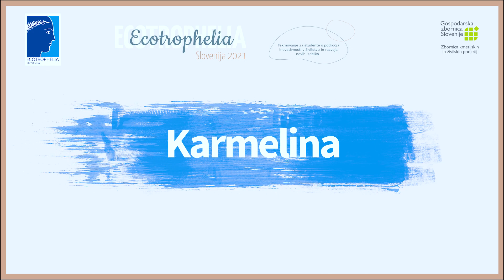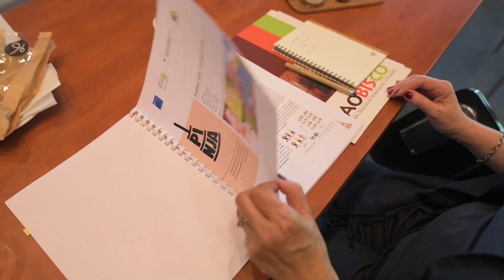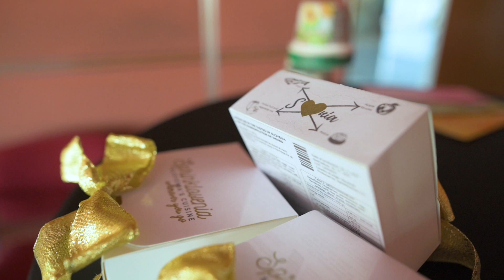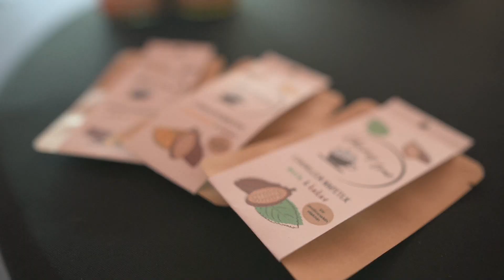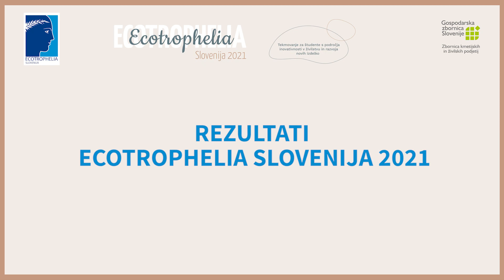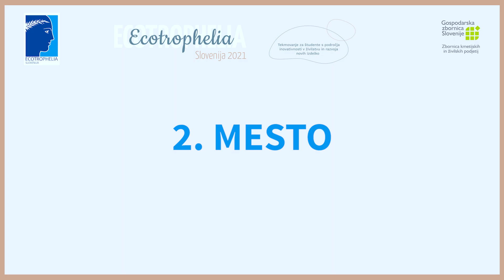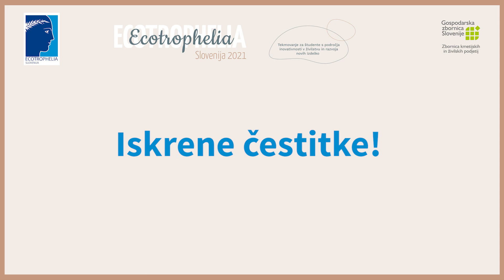Ecotrophelia Slovenija 2021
Zbornica kmetijskih in živilskih podjetij, ki deluje v okviru Gospodarske zbornice Slovenije, je letos že 13. leto zapovrstjo organizirala vseslovensko študentsko tekmovanje s področja inovativnosti in razvoja novih živilskih izdelkov ECOTROPHELIA Slovenija 2021, ki se ga je letos udeležilo pet ekip. Vabimo vas, da si v videu ogledate predstavljene inovacije in zmagovalne ekipe letošnjega tekmovanja.